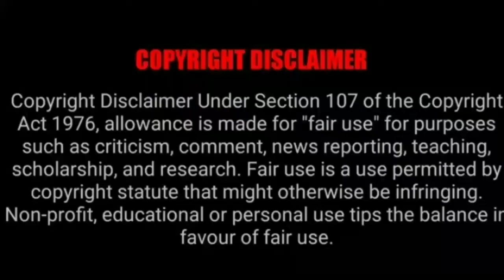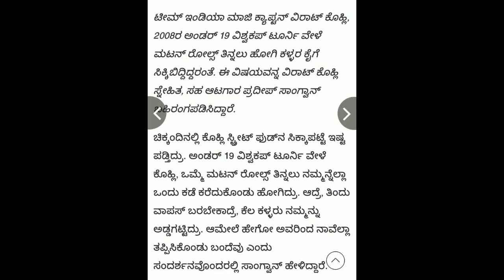😂😂ಮಟನ್ roll ತಿನ್ನಲು ಹೋಗಿ ಕಳ್ಳರ ಕೈಗೆ ಸಿಕ್ಕಿಬಿದ್ದಿದ್ದ run ಮಷಿನ್ ಕಿಂಗ್ ಕೊಹ್ಲಿ